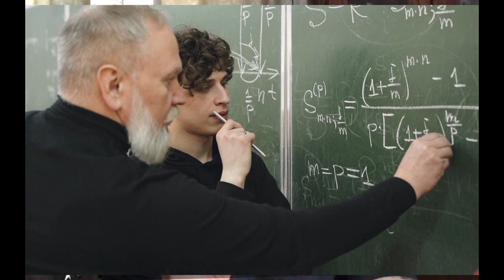3 Secrets to Better Grades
Tired of people telling you "just study more" when you ask them how to do better in school and get better grades? This video's for you.

Studying is important, there's no getting away from that. You do need to put in the hours. But what if you're already doing that and you're still not doing well or as well as you'd like? Well, maybe you're not studying very efficiently. where I describe teach you the fundamentals of studying.

But what if you already have excellent study skills but you just feel like you're not doing as well as some of your peers? Maybe you have a 3.5 but you'd love to have a 3.7? Or you're already one of the top students at your college with a 3.7 but you want to be one of the hyper competitive students (for medical school, law school, physician assistant school, internships, or any other very competitive graduate program) and get that 3.8, 3.9, or 4.0? Well, then this video's definitely for you. Here are a few tips most people won't tell you about getting good grades.

0:00 intro
0:22 understand your professors
0:53 my biochemistry professor
3:35 what's on the exam?
3:58 get your professors to like you
6:08 participate in class
7:15 grades are important
10:00 outro